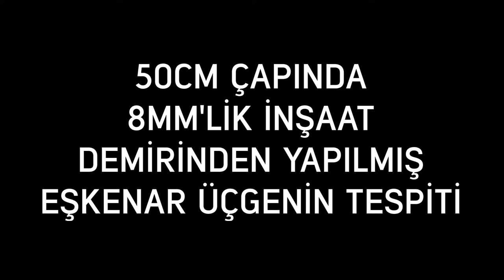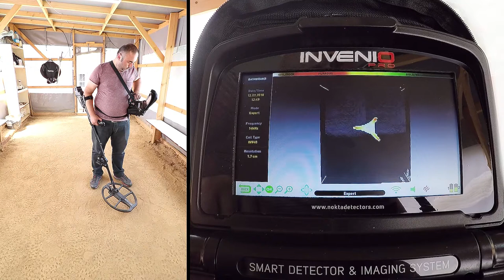Invenio Dedektör - 50cm Çapında 8mm'lik Demirden Yapılmış Eşkenar Üçgenin Tespiti